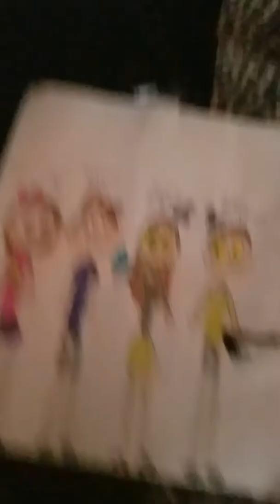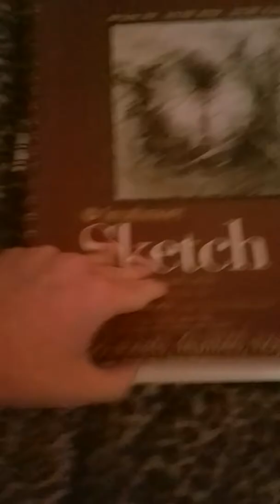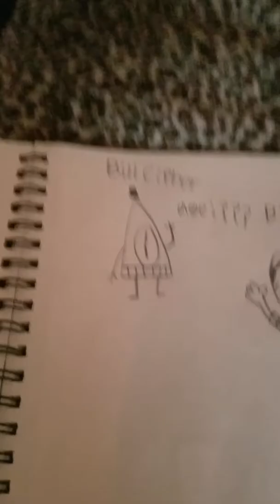Showing my drawings 1: Cringing at old art work!